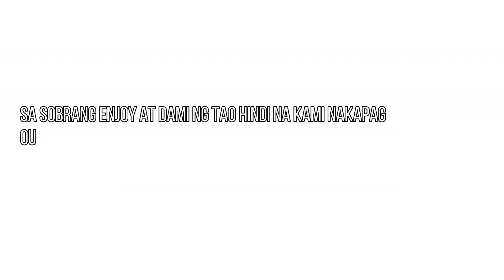ANNE CURTIS BUMIRIT?😱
At dahil first time namin makanood ng concert.
Bitin man yung video pero yung experience hindi. Selected songs muna nilagay ko kasi baka mag kaproblema sa upload. Upload ko ibang videos kung gusto nyo :)
Thank you OomphTV and Viva Communications sa tickets.